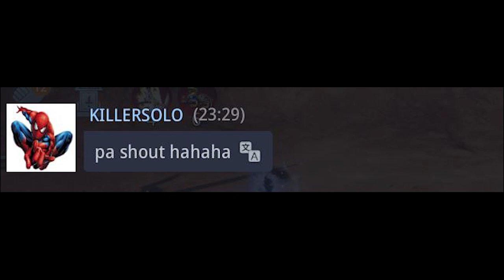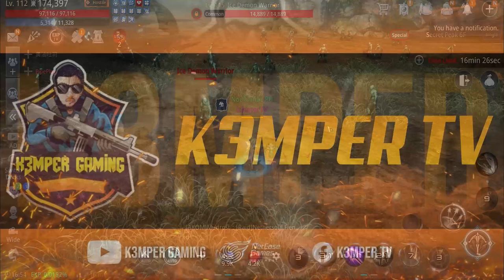Mir4 | 2V1 Taoist 110 - 99 vs 112 arbalist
MIR4 Global Asia 3 Server 92